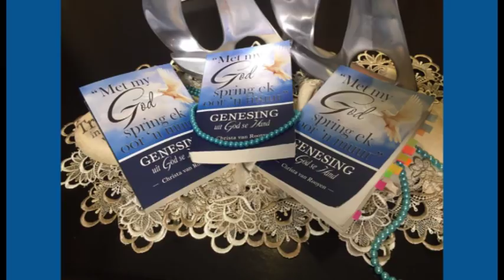22 Aug 2018 Christa van Rooyen Riglyne tot Goddelike genesing